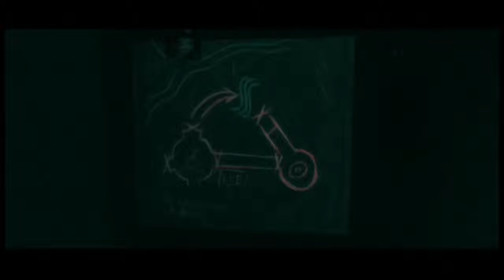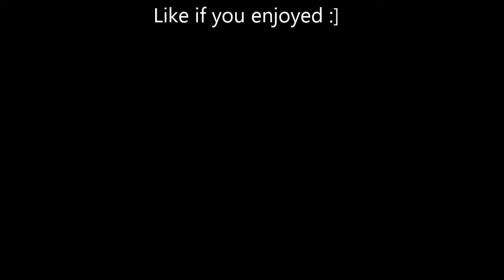Ferret Plays Lost; Via Domus #10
Enjoyed this video? Don't forget to "LIKE" for more!

I'm just going to put this out there in case you haven't already guessed.. I'm really crap at math, so what I had to do on this episode was sooo hard, so please forgive me if I cheated a little!

More Lost; Via Domus game play To Come!
What would you like too see next?